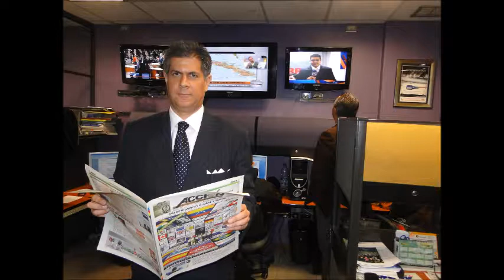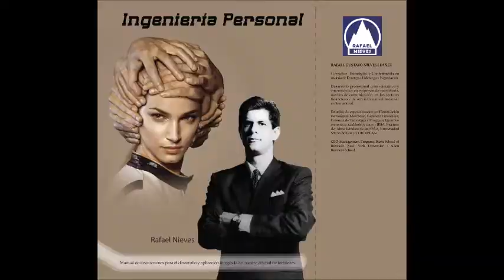GERENCIA 360 GOETHE RADIO (4)